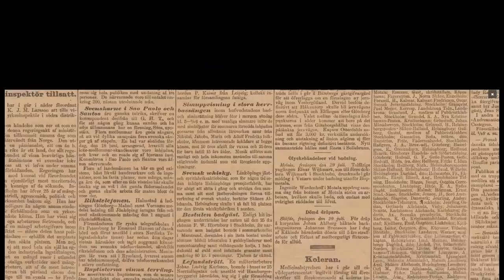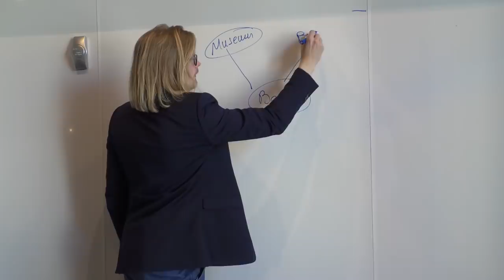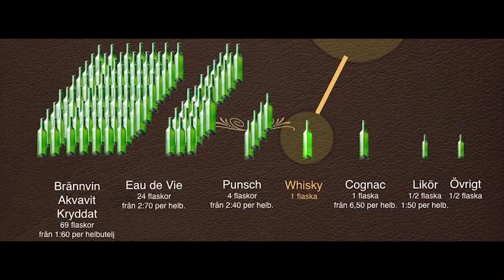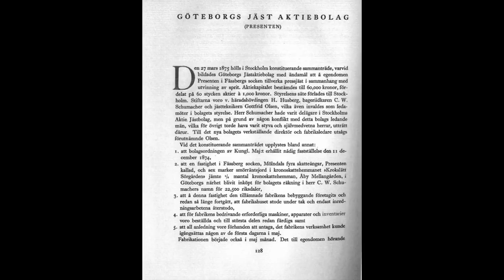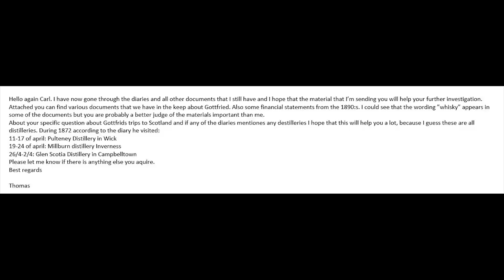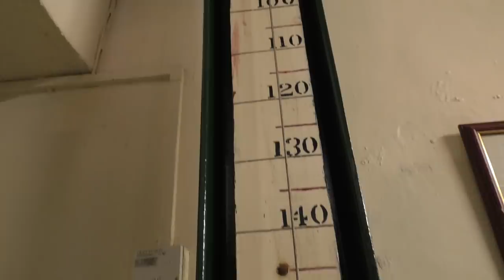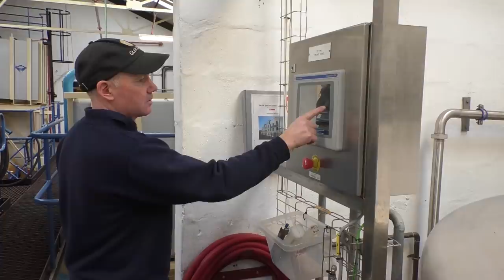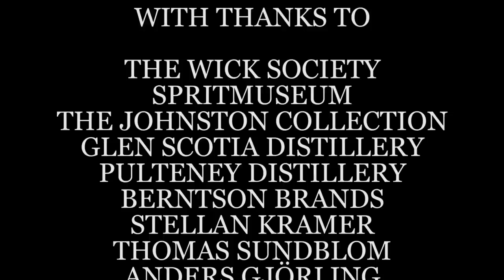Between yeast and stills: the story of Swedens first whisky (Documentary)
Swedish title: "Mellan jäst och pannor: historien om Sveriges första whisky".

The documentary changes the timeline of Swedish whisky history completely – with more than 60 years difference! Join Carl Lönndahl, Johan Tanner, Håkan Staaf, Louis Reps, Ian Leith, Iain Mcalister and Malcolm Waring in their hunt both for Swedens first whisky and the man behind it.

Filmed on location both in Gothenburg, Stockholm, Wick and Campbeltown the documentary gives you a unique insight on how life was during the days when the whisky was produced.

The producer behind the documentary Carl Lönndahl, co-founder of WhiskyABC and Whiskypodden, has a long-standing interest in whisky and whisky history making it his mission to find the truth about Sweden’s first whisky.

Starring:
Carl Lönndahl
Håkan Staaf
Louis Reps
Ian Leith
Malcolm Waring
Iain Macalister

Dokumentären som ändrade den svenska whiskyhistorien.